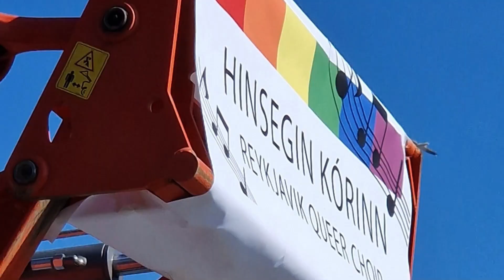Vlog 2 ISLANDE 🇮🇸 avec @la_tetelle | Pride et Cercle d'Or | Saskja Stjarna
Jours 3 et 4 en ISLANDE

Les lieux :

Pride à Reykjavík
Reykjavíkurtjörn
Parc National de Þingvellir
Öxarárfoss
Almannagjá
Champ géothermique de Geysir
Strokkur
Geysir
Gullfoss
Faxi (entrée sur site payante, tarif à la journée)